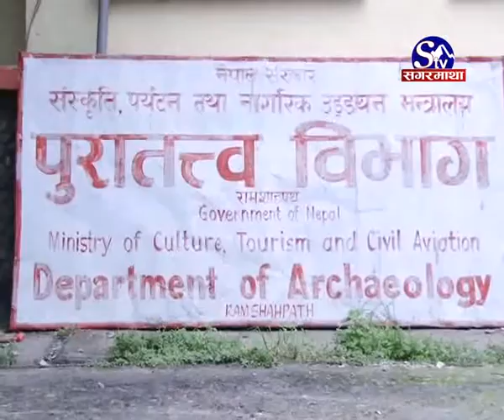Heritage Places of Nepal Open For Visit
भूकम्पपछि प्रवेश निषेध गरिएका एतिहासिक सम्पदा अवलोकनका लागि खुला